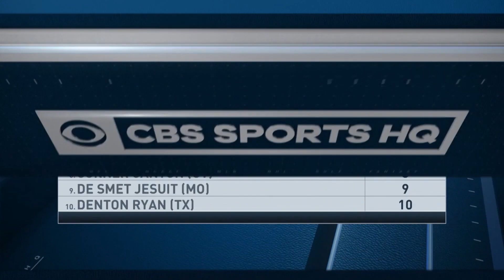No. 1 IMG Academy finishes year undefeated with a 41-6 win over TRU Prep Academy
Steve Montoya and Zack Poff join Amanda Guerra on CBS HQ to talk about No. 1 IMG Academy's 41-6 win over TRU Prep Academy to close out its 2020 season.